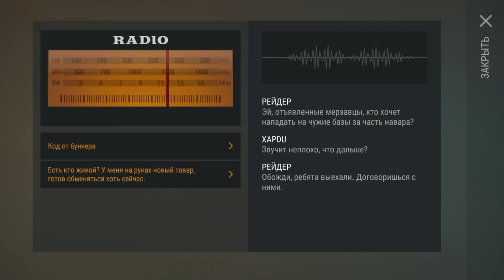6 Лет ходим на рейды! Рейд базы Player9675! Last Day on Earth: Survival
Уже 6 лет мы ходим на рейды! Рейд базы Player9675.

00:00 Вступление
00:38 Начало Рейда
03:03 Говноед в обосраных штанах